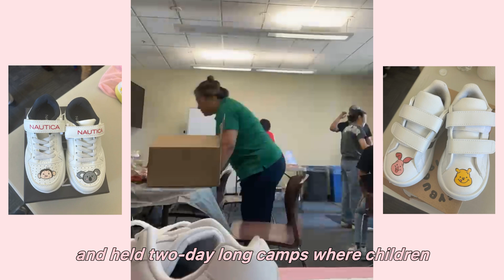Little Steps | DKF-8, The Eternal Flames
Little Steps aims to provide an empowering opportunity for children in shelters by collaborating with them to create custom-painted shoes. Many of these children face challenging situations and need basic necessities. By transforming shoe donations into personalized art projects, we hope it can create a special experience.

Connect with Little Steps!